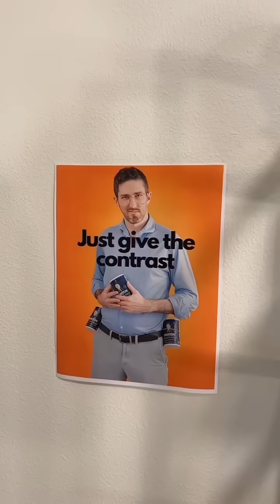Nephrology vs Radiology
Contrast induced nephropathy is a myth